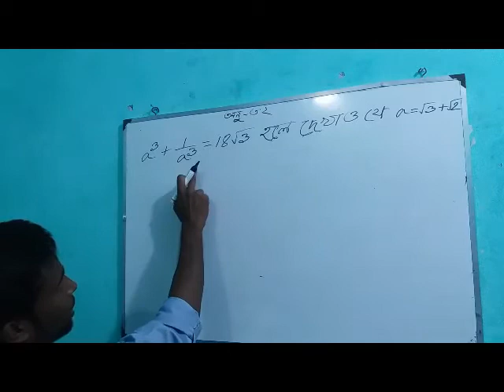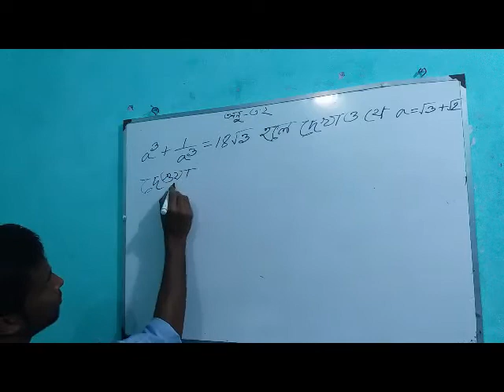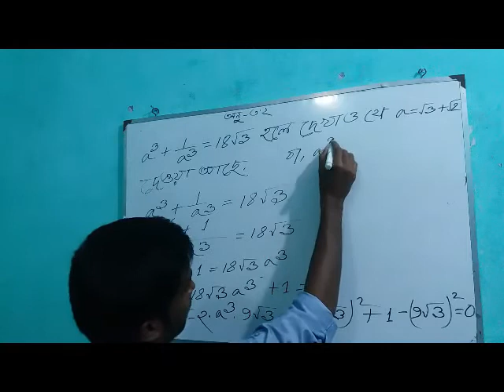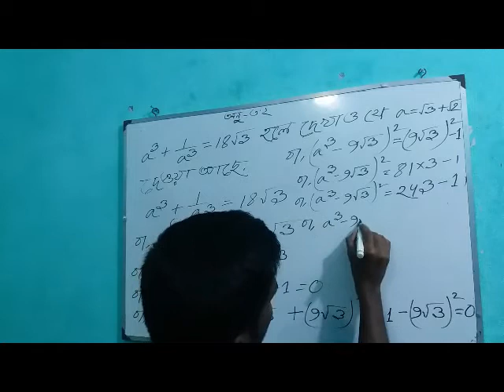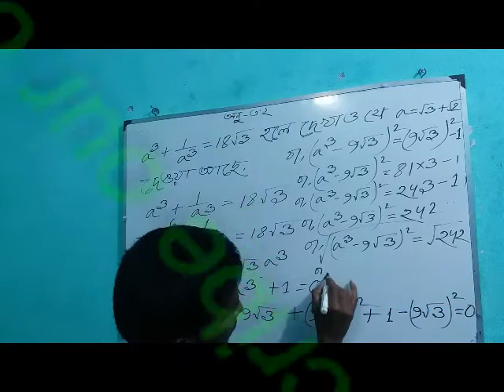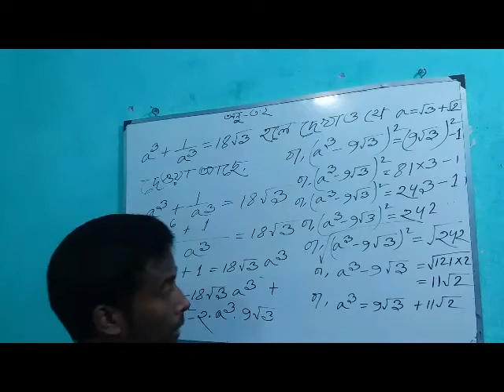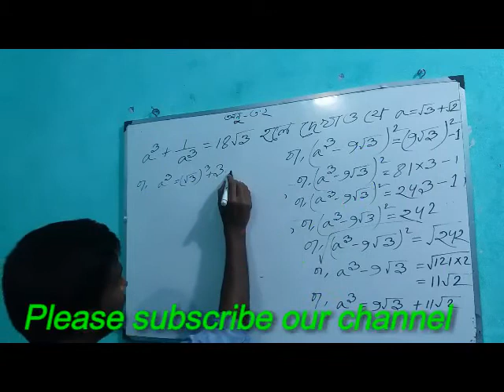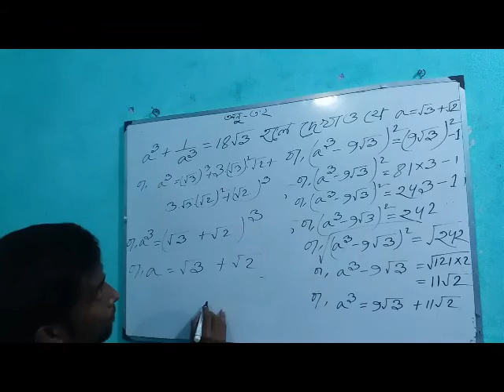SSC-G math Chapter 3 2 Bangla Tutorial 2016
Learn anything from Extra School! We have lessons for JSC, SSC, HSC and also university courses. We cover physics, chemistry, biology, mathematics and everything else you will have to study for your Bangladesh education board exams. Our tutorials are entirely on Bangla so that every Bangladeshi can learn from them!

We can ask any question to our best teachers and you'll get you answer! You can ask questions about any topic and exam related problems. We will give you the correct information.